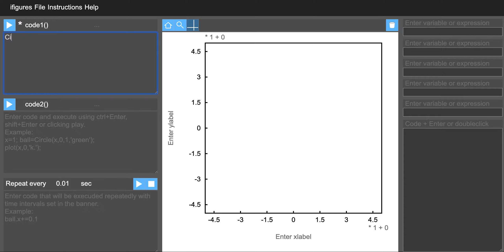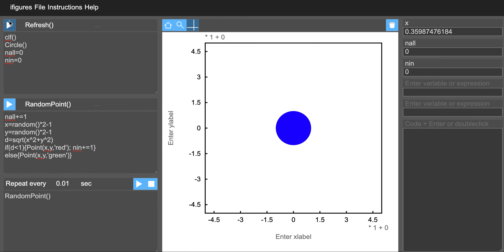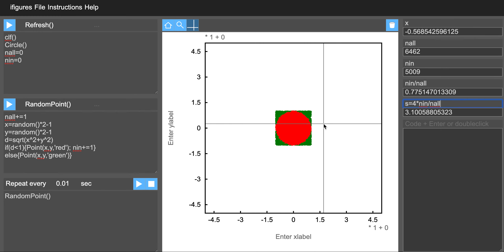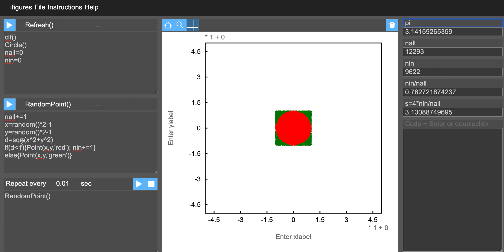Numerically calculate yourself Pi with random numbers with ifigures